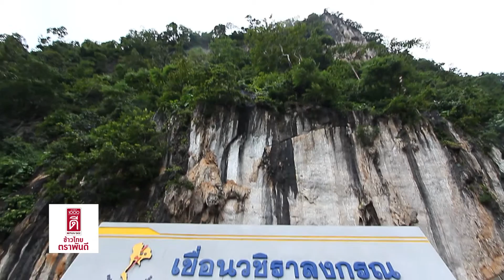รายการลุยเดี่ยว เที่ยวไม่ง้อ จ.กาญจนบุรี T66_B2